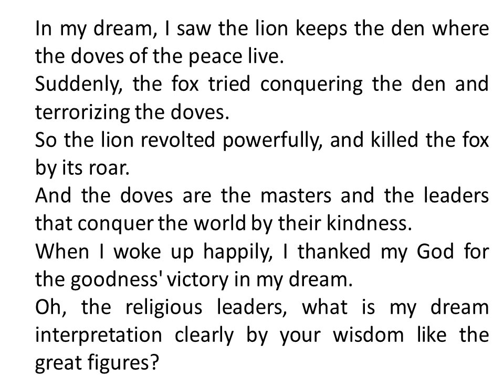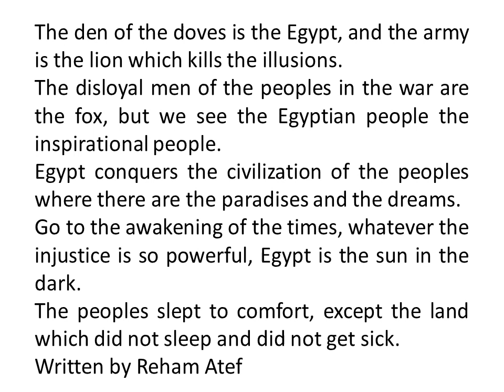in my dream الشاعرة ريهام عاطف